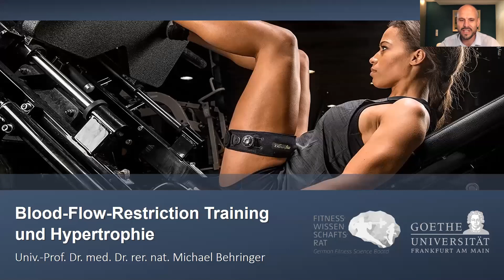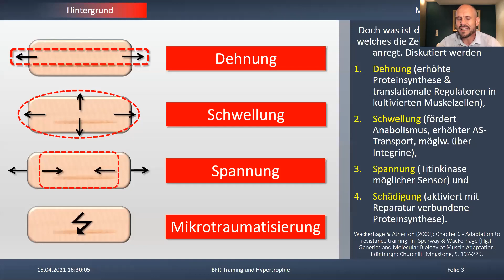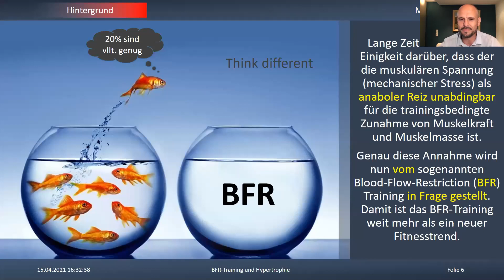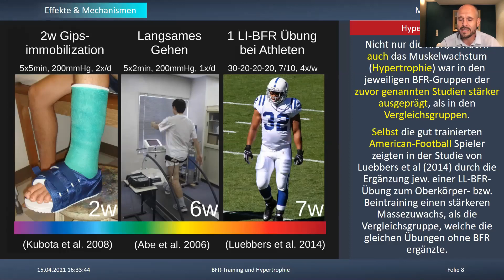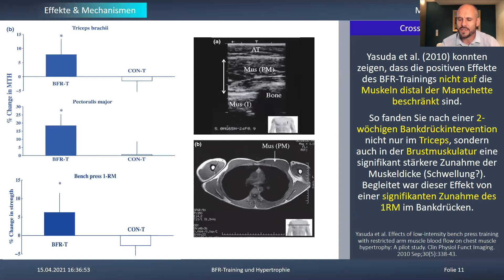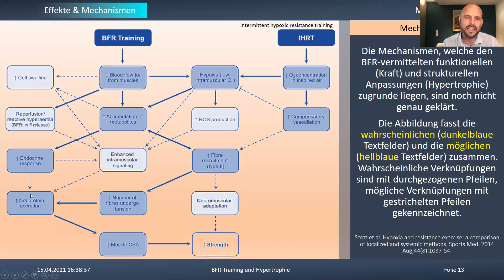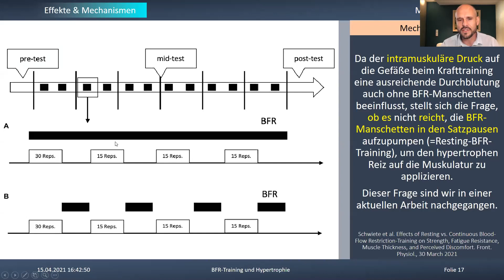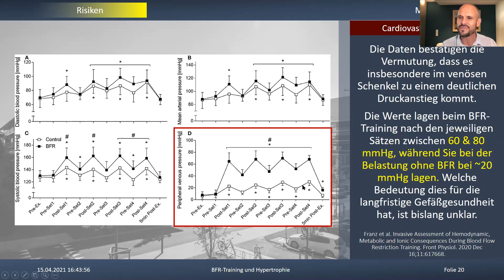Fitnesswissenschaftsrat: Blood Flow Restriction Training und Hypertrophie - Prof. Michael Behringer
Prof. Dr. Dr. Michael Behringer leitet den Arbeizsbereich Sportmedizin an der Göthe-Uni Frankfurt und ist ein absoluter Krafttrainingsexperte. Im Video erklärt er wie BFR-Training funktioniert und welche Vorteile es hat.

Übrigens:
findet ihr ab sofort eine kostenlose Leseprobe für unser Buch zum Hypertrophietraining.